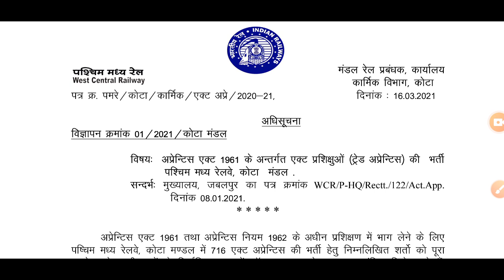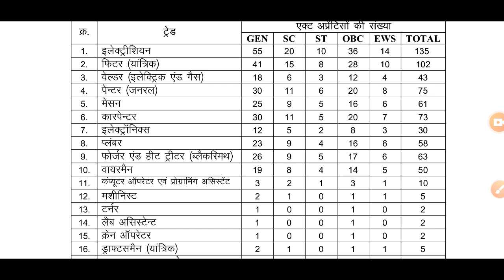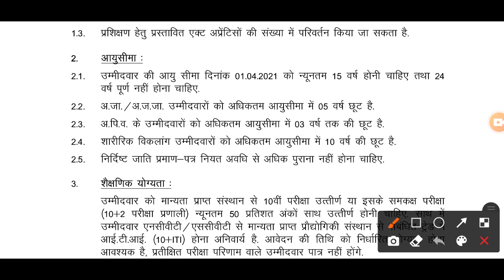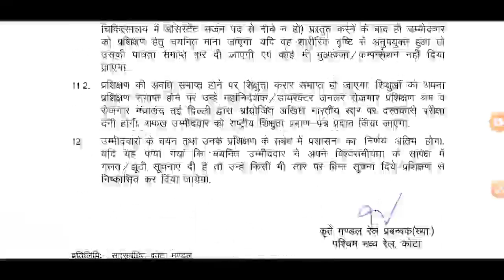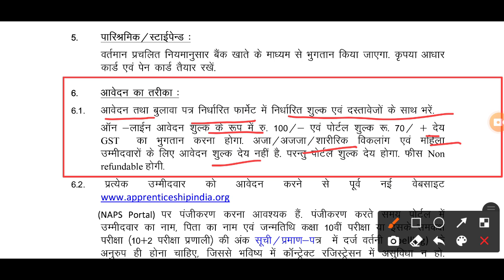Railway Apprentice Vacancy || रेलवे अप्रेंटिस भर्ती 2021